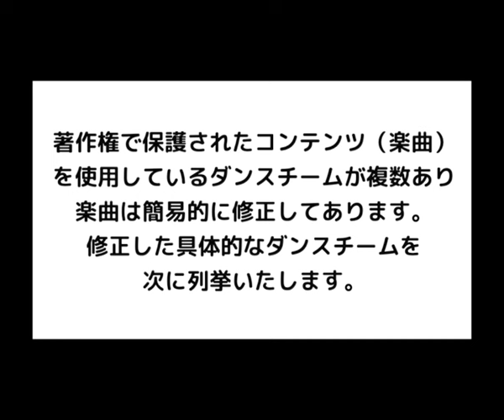【一気見】第1回ダンス甲子園 全国大会決勝！チャプター付き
0:00 ご視聴時の注意点
0:40 プロローグ
1:17 顔合わせレセプション
6:00 最終リハーサル
7:15 スタジオで解説
8:51 前半戦
19:11 後半戦
25:51スタジオで振り返り
26:59 審査結果発表
33:12 スタジオで総論
34:48 エピローグ

N. Y. アポロシアター チャンピオン ／  NSCA認定パーソナルトレーナー ／  ストリートダンス & ワークアウト